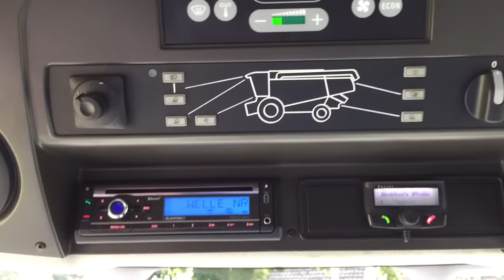VERKAUFT ! SOLD ! gebr. Mähdrescher Claas LEXION 760 TERRATRAC, 2012, 9 Meter, Germany.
Baujahr 2012
Motorleistung 390 kW (530 PS)
Betriebsstunden 480 h
Trommelstunden 301 h
Schneidwerksbreite 9,00 m
Schüttlerzahl  6
Bereifung hinten 500/85 R24
Bordcomputer
Kabine
Klimaanlage
Raupenlaufwerk
Schneidwerkswagen
Spreuverteiler
Strohhäcksler
30 km/h
Staubabsaugung
3-D Reinigung
Radio mit Freisprechfunktion
Kühlschrank
Profi-Cam
Laser-Pilot
Auslaufrohr XXL
TM6 Siebe
Beleuchtung XENON

TOP ZUSTAND !

!!! Weitere Fotos und Video auf Anfrage !!!

Wir sprechen - We speak - Mówimy - Мы говорим - Ми говоримо: DE, EN, RUS, UA.

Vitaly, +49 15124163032